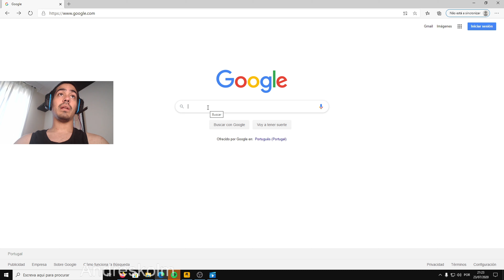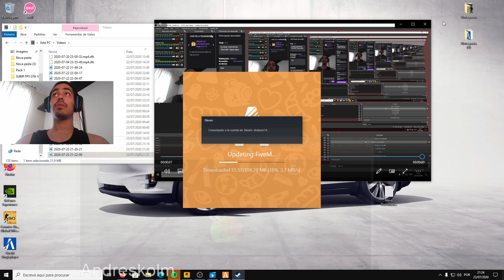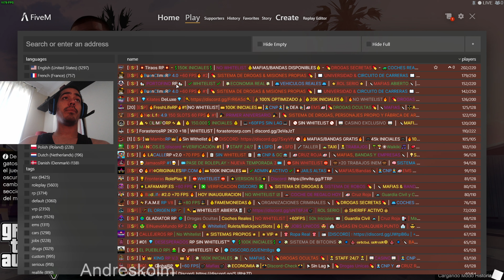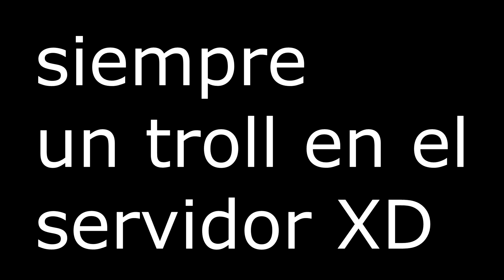🔥Como jugar GTA V roleplay *guía para instalar fivem facíl*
Buenas noches, en este video les mostraré como instalar fivem y jugar roleplay gta 5 de una manera simple y fácil . ¡Espero les guste! FINAL INESPERADO XD

Guía fácil para jugar a ROLEPLAY EN PC AL GTA 5 2020

PROGRAMAS NECESARIOS:
FIVE M